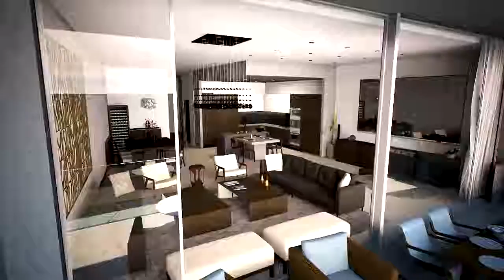ECHO AVENTURA CONDOMINIUM CONDO FOR SALE !!!!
The ECHO condo is a combination of high style and cutting edge technology, delivering to residents a luxury condominium experience of superlative character and convenience.

 The sleek-lined exterior is an invitation to the ultimate in South Florida condo living. Entrance is through one of two private port-cochere entries. A refined lobby soaks in the Bayfront light. Private high-speed elevators open onto individual residence foyers. Soaring 10-foot 8-inch ceilings provide a sense of openness and light and ensure exceptional views of the Bay through floor-to-ceiling windows.

 A range of floor plans are available with a varying number of guest rooms. All residences at ECHO include a self-contained private service suite. Master bedrooms are augmented with spacious walk-in wardrobes and midnight kitchens. Penthouse units offer private rooftop terraces and plunge pools.

 The custom designed residences feature floor-through plans that provide terraces at both extremes. The expansive bayfront terraces are equipped with fully-equipped summer kitchens. Interior kitchens are gourmet ready with high-end appliances by SubZero, Wolf and Meile, including a SubZero wine cellar and built-in espresso machines. Both kitchens and baths are richly appointed with exotic marbles and granite.

 The ECHO Smart Home System gives fingertip control of audio and video choices as well as of lighting and air quality using integrated Apple devices and Savant Systems.

 Services include personal poolside attendants, pet walking and five-star international concierge assistance. Valet service is available round the clock. Residences are provided private cooled storage space.

For Reservation contact
Livia Reis
Sales Associate